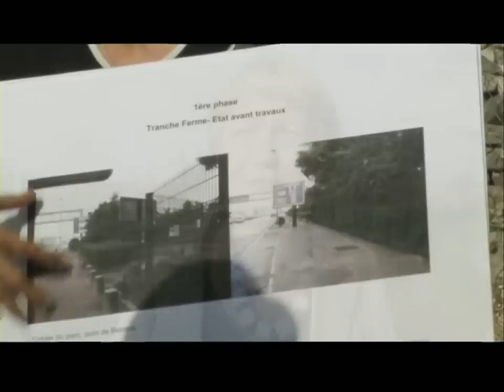Visite des aménagements entrepris dans le Parc Lagravère de Colombes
Le 22 mars, un certain nombre d'élus de la majorité départementale sont allés découvrir le nouveau Parc Pierre Lagravère de Colombes (du nom du 1er Président du Conseil général du département).
Ce parc départemental, l'un des 20 des Hauts-de-Seine, s'inscrit dans le programme de la promenade bleue dont l'objectif est de rendre la Seine aux habitants.
Totalement réhabilité il permet désormais, à toute heure, les circulations douces le long du fleuve permettant ainsi de rejoindre Bougival à vélo.Le parc en tant que tel offre aux promeneurs des espaces protégés et re végétalisés. Cette réalisation entamée en 2002 fait partie des nombreuses actions du département en matière d'environnement et de qualité de la vie. Ainsi Nicole Goueta, conseiller général de Colombes Sud et maire honoraire de la ville de Colombes, revient sur les aménagements décidés durant sa mandature, et enfin Yves Revillon, 6ème Vice-président du Conseil Général en charge du  Patrimoine non scolaire, des promenades bleues et vertes, nous explique la grande implication du Conseil Général afin de protéger, moderniser et rendre accessible à tous, les espaces verts du département.